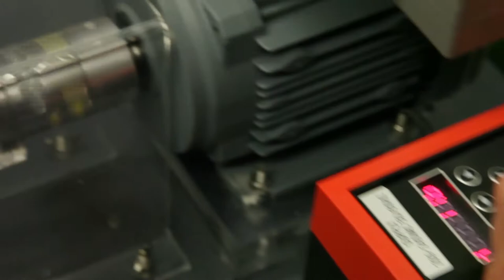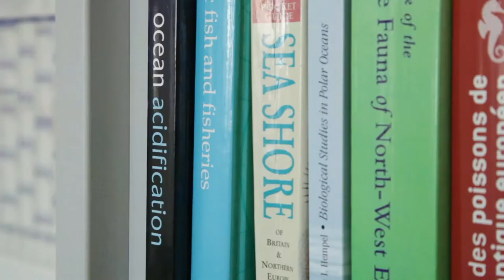Can Atlantic and Polar Cod Adapt to Ocean Warming and Acidification?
Video of Dr. Felix Mark talking about the ocean’s general acidification problem and explaining the subprojects completed on juvenile fish.

Credit: Alfred Wegener Institute, Germany